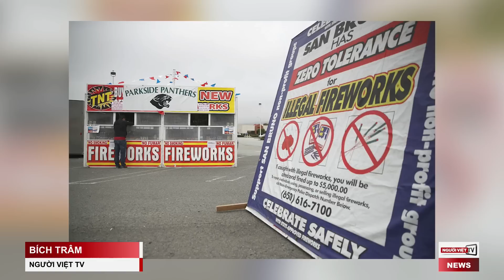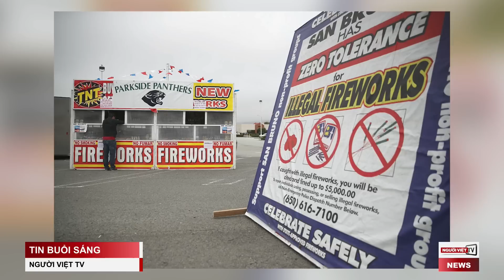Các phụ tá tiết lộ chân tướng TT Mỹ, Biden có thật sự “buồn ngủ”?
Biden buồn ngủ, Sleepy Joe, là biệt danh mà các đối thủ chính trị gán cho TT Mỹ để tả một vị TT già nua, yếu kém năng lực, lẫn lộn. Tuy nhiên nguồn tin của truyền thông Axios dẫn lời một số phụ tá hiện tại và trước đây của TT Biden tiết lộ, khác với hình ảnh trước công chúng như một người đàn ông lịch sự, niềm nở, một ông chú tốt bụng, đằng sau cánh cửa đóng kín, TT Biden được cho là khá nóng tính, và không loại trừ việc ông có thể văng tục khi nổi nóng!

Tin sáng thứ tư ngày 12 tháng 7, 2023. Suýt chết vì chơi pháo, một ông gốc Việt còn bị truy tố. Thượng đỉnh NATO kết thúc, Phần Lan, Thụy Điển vào NATO đem lại những gì? Các phụ tá tiết lộ chân tướng TT Mỹ, Biden có thật sự “buồn ngủ”? Thủy quân lục chiến Mỹ không có lãnh đạo, lần đầu trong hơn thế kỷ. Công chức, viên chức nhà nước CSVN theo nhau bỏ việc vì lương không đủ sống. Cháu bé ở Quảng Trị mắc kẹt trong trụ bê tông làm móng cột điện. Buổi hòa nhạc dưới biển ở Florida của các nàng tiên cá.